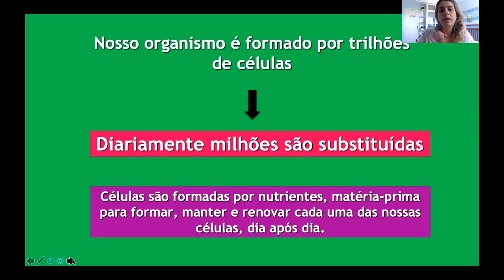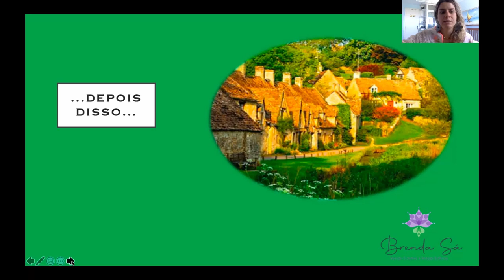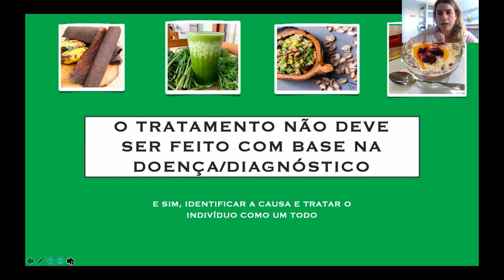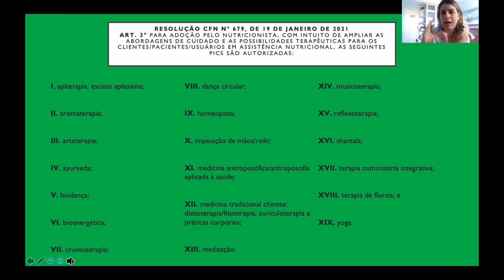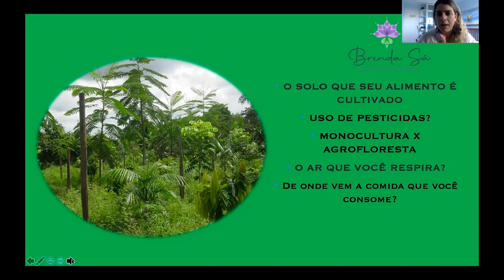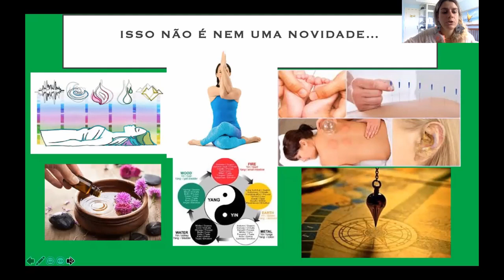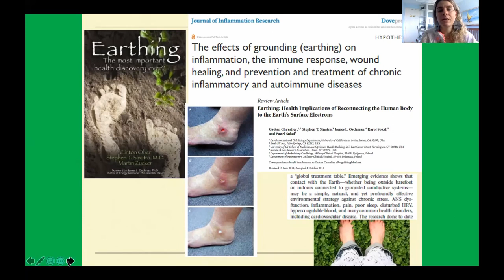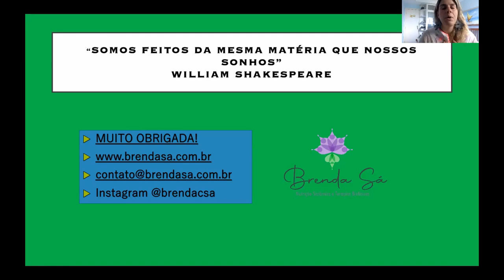Práticas Integrativas Nutricionista Brenda Sá